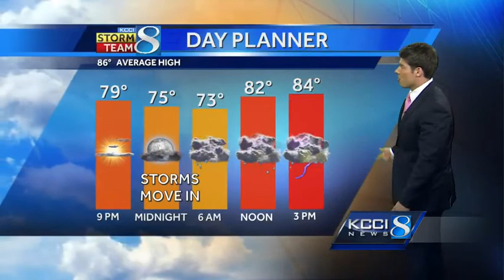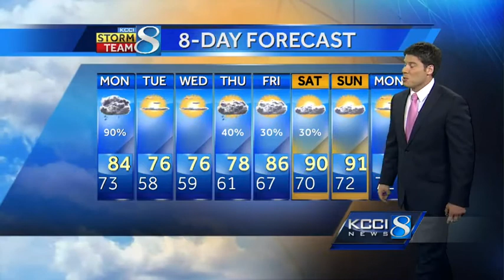Showers and thunderstorms will roll in overnight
Jason Sydejko has the latest timings on Monday's storms.